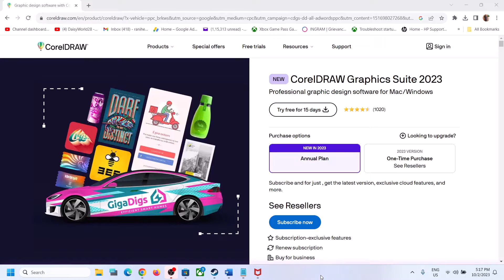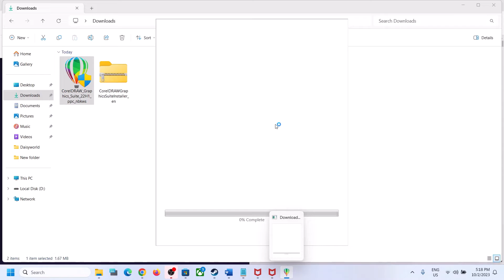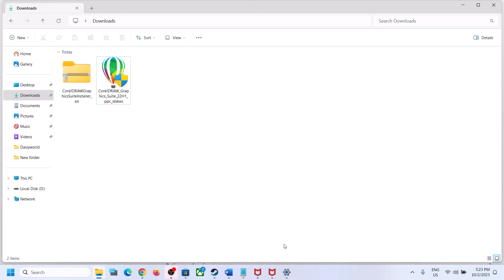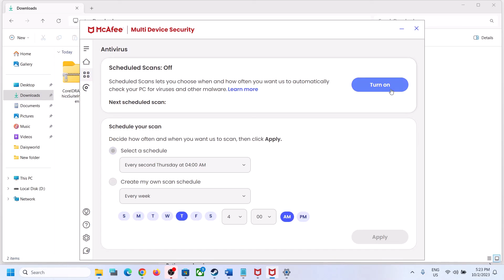Fix CorelDRAW Graphics Suite Not Installing Error Warning 1946 On Windows PC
How to Fix Coreldraw 2023 Not Installing on Windows 11 PC getting multiple Warning 1946